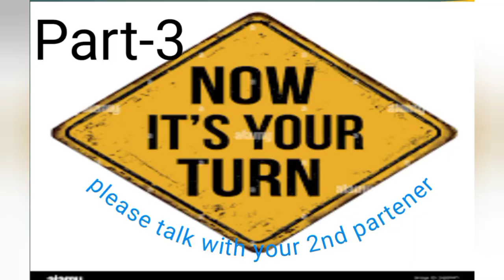leaning english | conversation practice | talk to your partner | very easy way to learn english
How to learn English step-by-step OR your quickest way to fluency

Start speaking as soon as possible

If you are serious about learning to speak English quickly, the evidence is clear: having regular conversations with a fluent speaker is pretty much the only way.

The faster you can break the mental barrier of testing out your language skills out loud, the faster you will be able to speak confidently.

Make yourself accountable

If you want to learn English fast, regular practice has to become a habit. But it’s no good just promising you’ll spend extra time working on your language skills. You have to find some way of guaranteeing you’ll practice even when life gets in the way.

If you have great willpower, making yourself accountable could be as simple as setting an alarm on your phone to remind you to do some learning at a certain time every day, such as when you come home from work. But for most of us, staying motivated to do anything new is far easier when someone else is depending on us.
1-how to learn english step by step
2-how to learn english by yourself
3-how to learn english at home
4-how to learn english speaking
5-Learn English Speaking and Improve your        Spoken English with Free
6- How to learn English for free